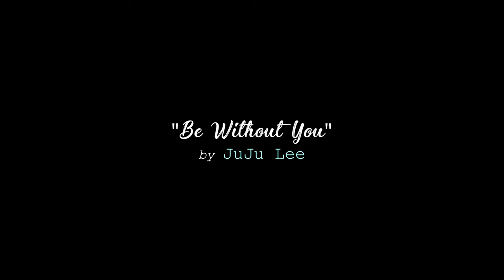JuJu Lee - Don't Wanna Be Without You (StealthStarStudios.com)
JuJu Lee - Don't Wanna Be Without You
New York City Videographer / Cinematographer
Camera: Blackmagic Pocket Cinema 6K